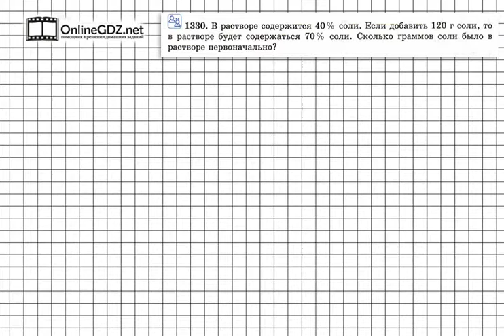Задание № 1330 - Математика 6 класс (Виленкин, Жохов)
В задании 1330 вам надо выполнить обычную текстовую задачу с помощью уравнения. Вы подобных заданий выполняли достаточно много. Но, здесь будет чуть сложнее составить уравнение, так как неизвестные величины будут вам встречаться не раз. Без труда с этим справиться поможет наше видео.